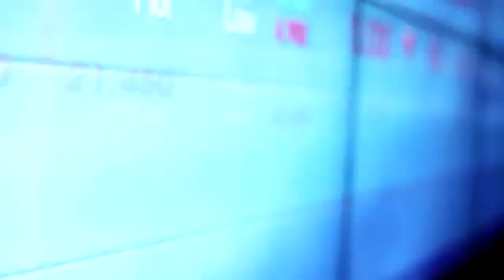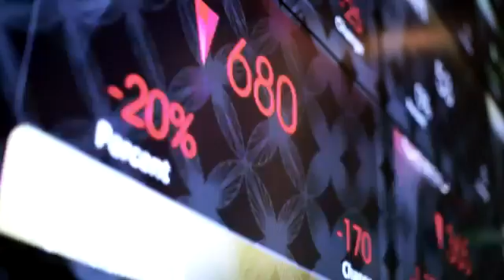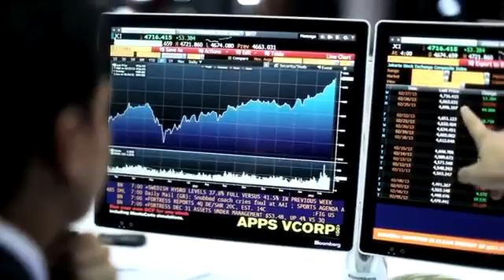Bloomberg TV Indonesia PROMO mp4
Bloomberg TV Launching